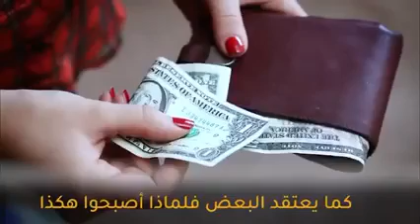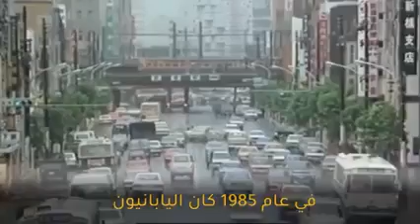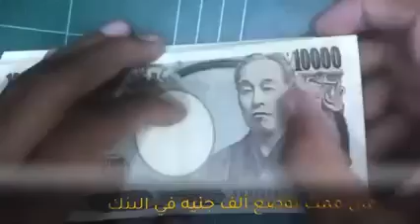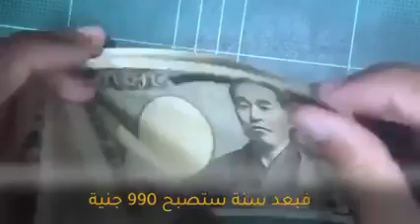لماذا لاترتفع فيها الأسعار على عكس مانظن لن تصدق السبب